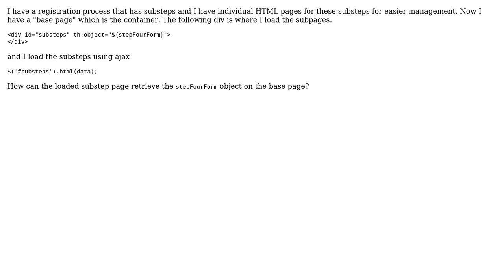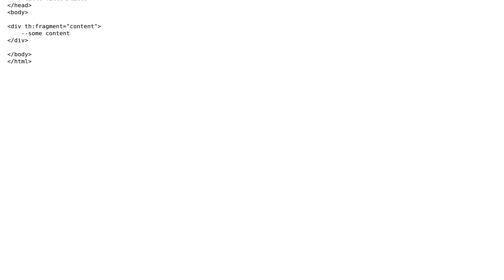How to pass Thymeleaf object from base page to ajax generated page?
With thanks & praise to God, and with thanks to the many people who have made this project possible! | Content (except music & images) licensed under CC BY-SA | Music | Images & others | With thanks to user nondying modal user mrtasln and the Stack Exchange Network Trademarks are property of their respective owners. You are responsible for your own actions.